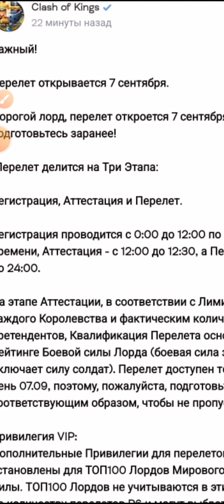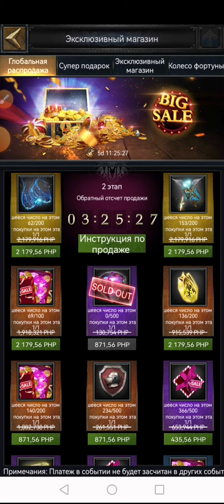Срочно!!! Перелеты 7 Сентября!!!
Карта Мир 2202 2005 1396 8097
Карта Мастер 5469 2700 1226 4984